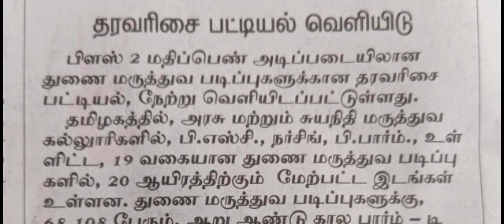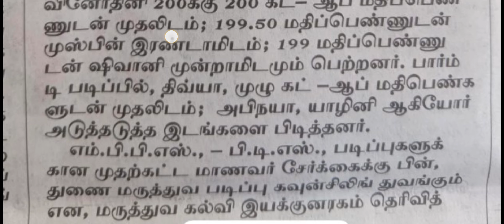provisional merit list released for paramedical degree course applying student